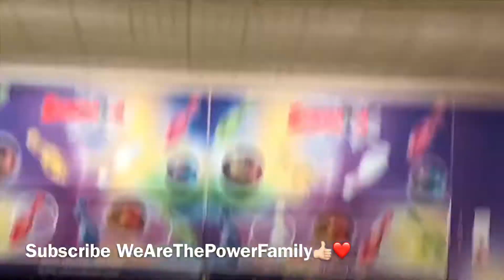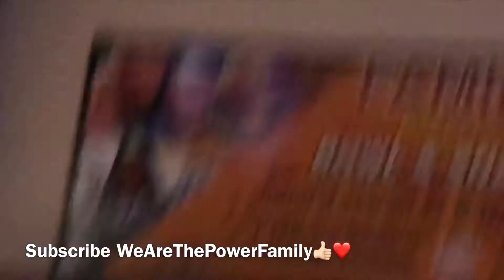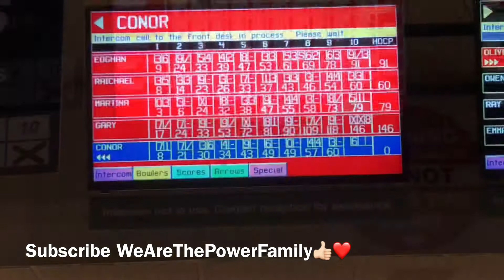Sportsbowl glengormley fun day out